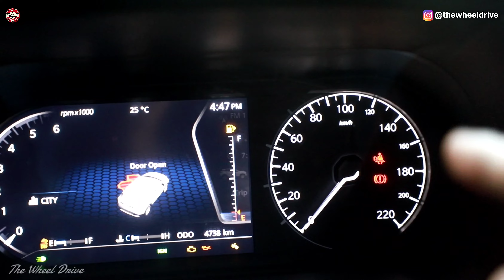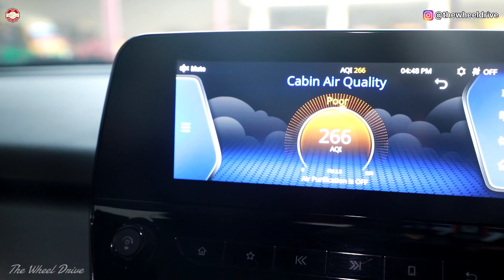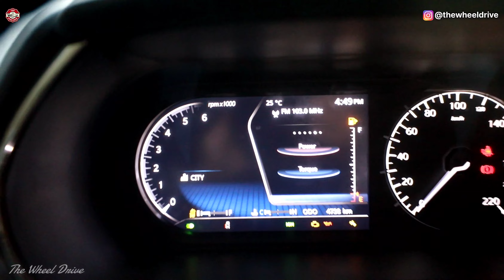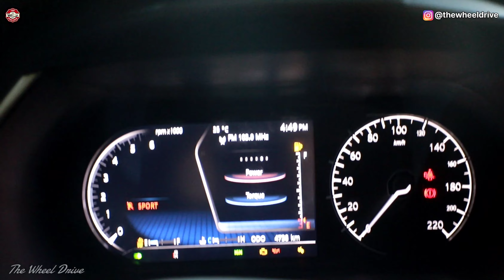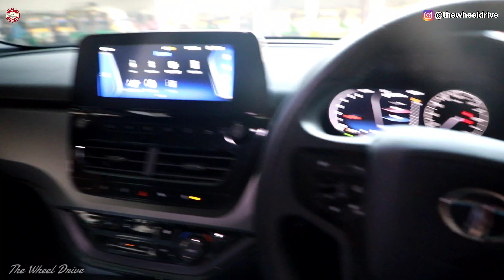Tata Harrier XZ+ Dark Edition 2023 - Full Details, Price, Features, Adas & 360० Camera 🔥🔥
!!𝙅𝙖𝙞 𝙃𝙞𝙣𝙙!!

tata harrier
Tata harrier dark edition 2023
new tata harrier
2022 tata harrier facelift
new tata harrier facelift 2022
Harrier dark edition
tata harrier dark edition
tata harrier dark edition review
2022 facelift tata harrier
The wheel drive